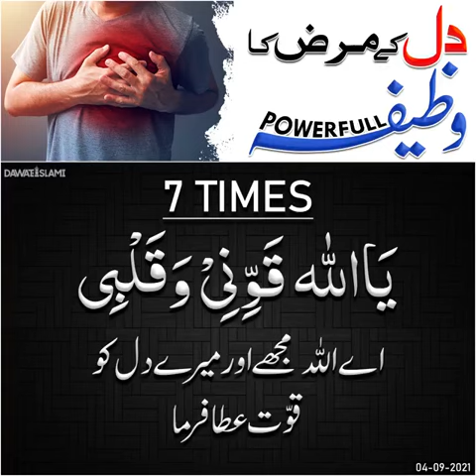dil ki bimari ke liye powerfull wazifa ❤️islam